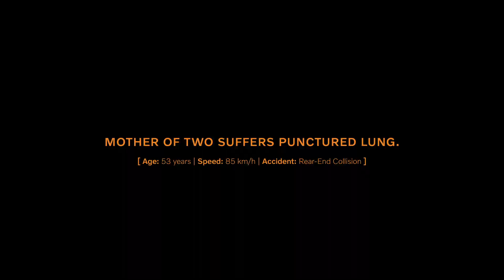Project E.V.A - Volvo Cars